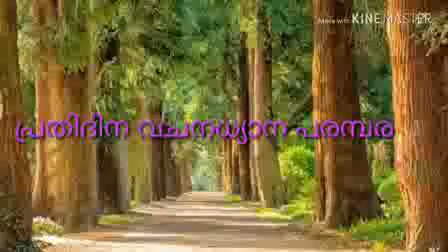MORNING VOICE EPISODE 14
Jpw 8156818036